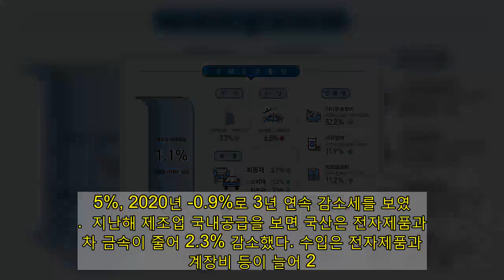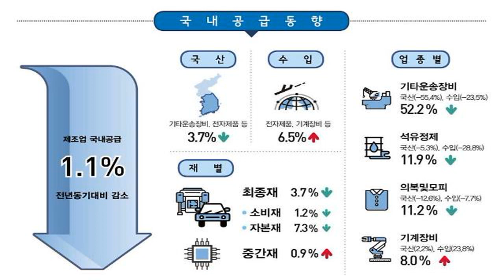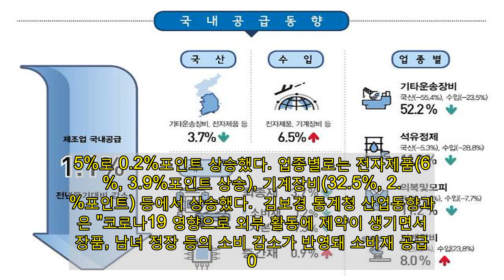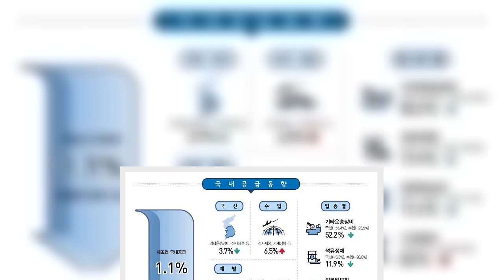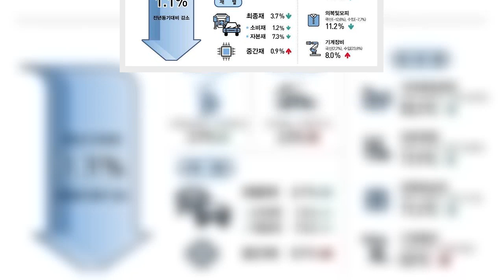제조업 국내공급 3년 연속 감소… 코로나로 내수 위축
2020년 4분기 및 연간 제조업 국내공급동향[통계청 제공]  내수시장 동향을 보여주는 제조업 공급동향 지표가 3년 연속 마이너스를 기록했다. 반도체 경기가 회복세로 돌아서면서 설비투자가 늘어났지만 신종 코로나바이러스 감염증(코로나19)의 충격으로 내수 소비가 급격히 위축되면서 연간 공급동향은 역대 최대 낙폭을 기록했다.    8일 통계청이 발표한 '2020년 4분기 및 연간 제조업 국내공급동향'에 따르면 지난해 제조업 국내공급지수는 전년 대비 0.9% 감소했다.  제조업 국내공급지수는 국내에서 생산하거나 외국에서 수입해 국내에 공급한 제조업 제품의 가액을 나타낸다. 내수시장 전체 동향을 보여주는 지표다.  제조업 국내공급은 2017년 4%의 증가율을 보인 후 2018년 -0.8%로 돌아섰으며, 2019년 -0.5%, 2020년 -0.9%로 3년 연속 감소세를 보였다.  지난해 제조업 국내공급을 보면 국산은 전자제품과 1차 금속이 줄어 2.3% 감소했다. 수입은 전자제품과 기계장비 등이 늘어 2.6% 증가했다.  제조업 국내공급 하락폭을 만회한 업종은 기계장비다. 반도체 제조용 특수산업용 기계 등이 포함되는 기계장비는 2017년 19.1% 증가한 뒤 2018년에는 -6.4%, 2019년에는 -10.3% 하락했다가 지난해에는 7% 상승하며 회복세로 돌아섰다.  재별로 보면 기계장비 공급이 증가하면서 자본재가 국산(3.8%)과 수입(15.8%)이 모두 늘어 7.5% 증가했다. 소비재와 자본재를 모두 포함하는 최종재 국내공급은 전년 대비 2.8% 증가했다. 국산은 0.6% 늘어났으며 수입 증가율이 8.5%로 컸다. 최종재 중 소비재는 수입은 3% 늘었으나 국산에 1.4% 감소하며 0.3% 줄어들었다. 다른 산업의 원재료·연료·부품 등으로 투입되는 중간재 공급은 3.4% 감소했다.   2020년 수입점유비는 27.3%로 전년 대비 1%포인트 상승했다. 최종재의 수입점유비는 29.6%로 1.8%포인트, 중간재는 25.5%로 0.2%포인트 상승했다. 업종별로는 전자제품(60%, 3.9%포인트 상승), 기계장비(32.5%, 2.9%포인트) 등에서 상승했다.  김보경 통계청 산업동향과장은 "코로나19 영향으로 외부 활동에 제약이 생기면서 화장품, 남녀 정장 등의 소비 감소가 반영돼 소비재 공급이 0.3% 감소했다"며 "중간재는 하반기에 회복되긴 했지만 연간 내수와 수출이 좋지 않아 3.4% 감소한 것으로 보인다"고 설명했다.  지난해 4분기에도 수입은 6.5% 증가한 반면 국산은 3.7% 줄어 제조업 공급지수는 전년 동기 대비 1.1% 감소한 것으로 집계됐다.  4분기 소비재는 휴대용 전화기와 내비게이션 등이 감소해 1.2% 줄어들었다. 자본재는 컨테이너선과 전력선의 감소로 7.3% 감소한 것으로 나타났다. 중간재는 시스템 반도체와 D램 공급이 증가하면서 0.9% 늘었다.  업종별로는 기계장비(8.0%) 등은 증가했으나, 기타운송장비(-52.2%), 석유정제(-11.9%) 등은 감소했다.  4분기 제조업 국내공급에서 수입이 차지하는 비중은 26.8%로 전년 동기 대비 1.3%포인트 상승했다. 재별로는 최종재의 수입점유비는 30.4%로 전년 대비 4.1%포인트 상승했다. 중간재 점유비는 24.2%로 0.7%포인트 하락했다.  업종별로는 기계장비의 수입점유비가 31.3%로 3.7%포인트 올랐고, 전자제품도 62.7%로 3.6%포인트 상승했다. 반면 1차금속은 23.3%로 2.6%포인트 줄었다.